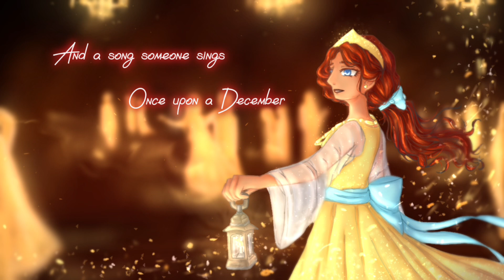“Once Upon a December” (from Anastasia) | COVER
Songs from Anastasia are low key living rent free in my head right now lol. The broadway musical is just too good, and I couldn’t pass singing this song during this month when I had the chance.

Editing - CapCut

Art and Vocals - PlumBlossomCat